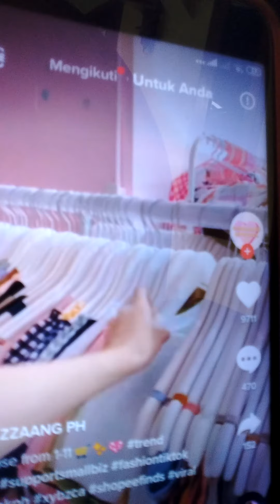lagi Tik Tok